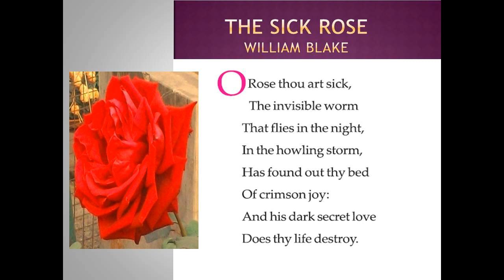THE SICK ROSE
A short analysis of the poem